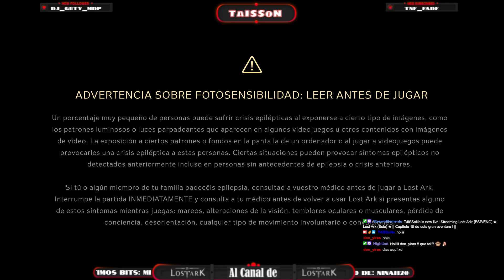[ESP/ENG] ★ Lost Ark (Solo) ★ || Capítulo 15 de esta gran aventura !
Aventura memorable que vivimos en su día y que me he visto obligado a inmortalizar a través del Youtube.  Si te ha gustado no dudes en pasárte por mi canal y darme follow en:

Glasia! :)